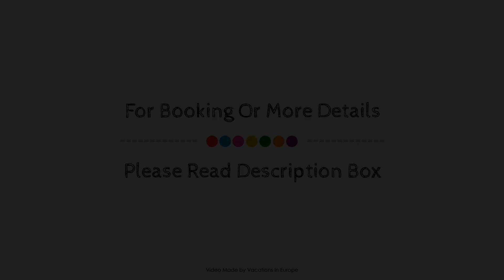Mansion Terpou, Agios Vlasios, Greece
About Property:
The 3-star Mansion Terpou offers comfort and convenience whether you're on business or holiday in Pelion. The hotel offers a high standard of service and amenities to suit the individual needs of all travelers. Free Wi-Fi in all rooms, Wi-Fi in public areas, car park, room service, family room are on the list of things guests can enjoy. Designed for comfort, selected guestrooms offer television LCD/plasma screen, whirlpool bathtub, non smoking rooms, air conditioning, heating to ensure a restful night. Access to the hotel's garden will further enhance your satisfying stay. For reliable service and professional staff, Mansion Terpou caters to your needs.
Searching For
1. Mansion Terpou - Agios Vlasios
2. Mansion Terpou - Agios Vlasios Virtual Tour
3. Mansion Terpou - Agios Vlasios Rooms
4. Mansion Terpou - Agios Vlasios Amenities
5. Mansion Terpou - Agios Vlasios Videos
6. Mansion Terpou - Agios Vlasios Offers
7. Mansion Terpou - Agios Vlasios Deals
Audio Credit:
Track Title: Reasons To Hope
Artist: Reed Mathis